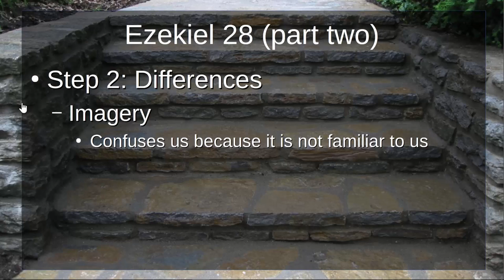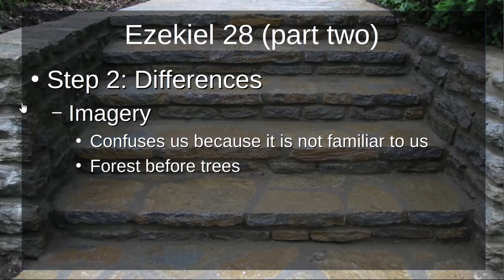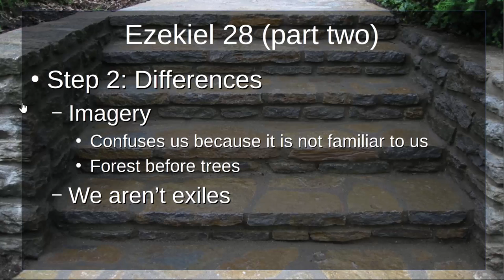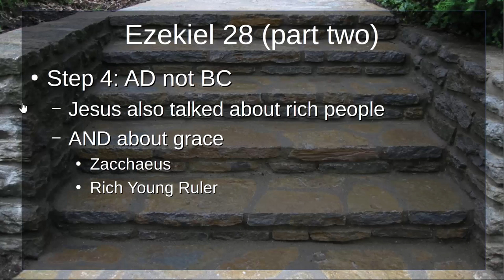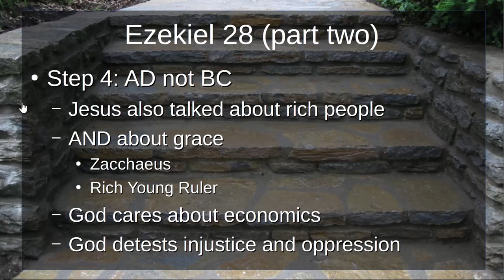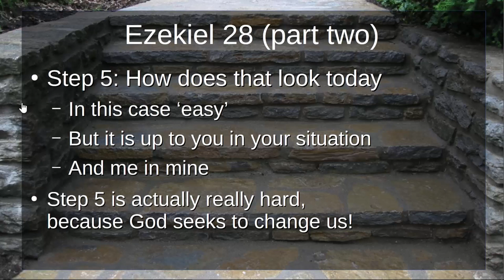The five step Bible program: Part Three: Ezekiel 28 (part two)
In this podcast we return to Exekiel 28:11ff. and work quickly through the other four steps to illustrate the 5 step process. These videos are about as short and simple as you can get, with the goal of showing how this simple process can revolutionise Bible reading.